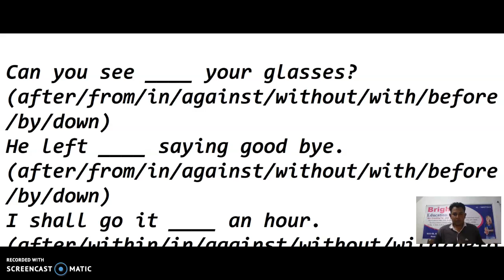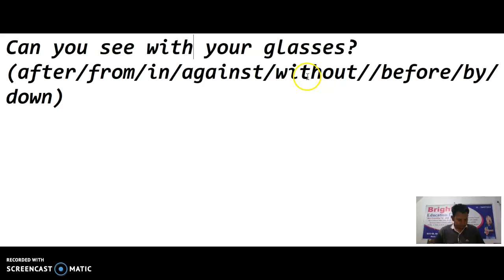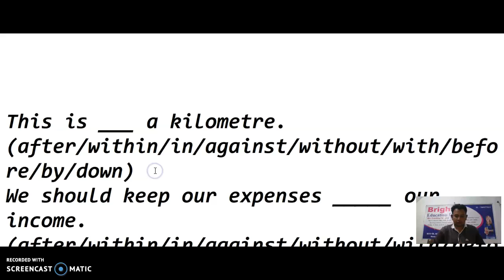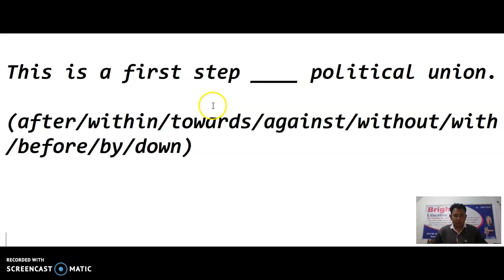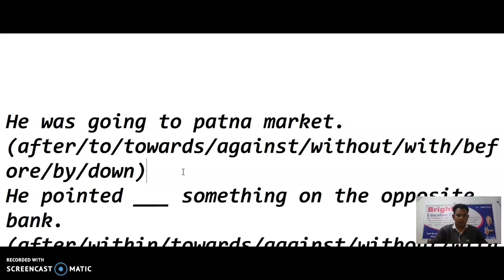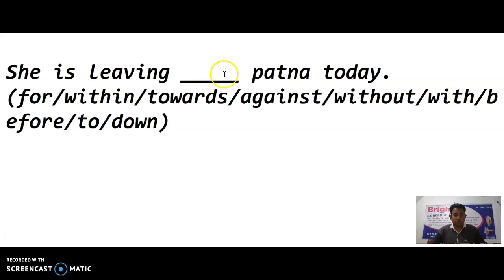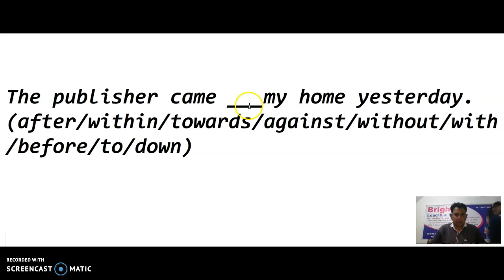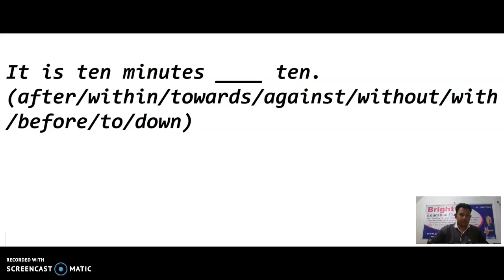PREPOSITIONCH 17FOR UPSC SSC BANK PO SPOKEN ENG IELTS OTHERS